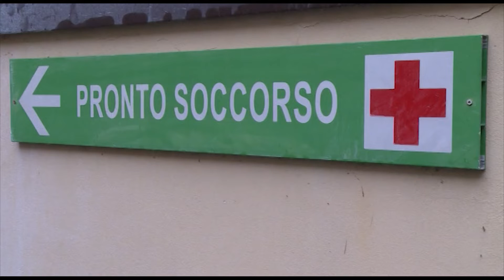Etg - Il lieto evento a Cantù, in un Pronto Soccorso sovraffollato è nata una bambina